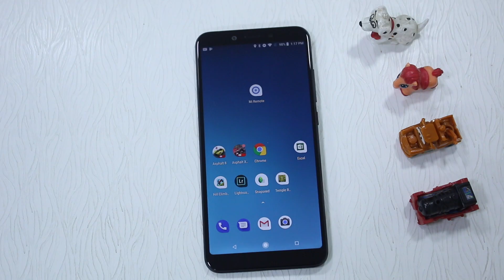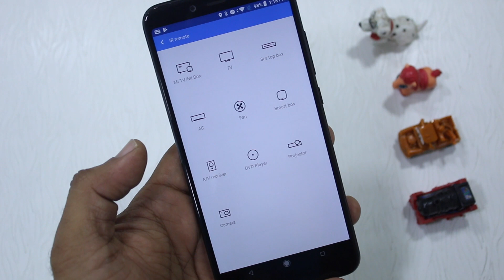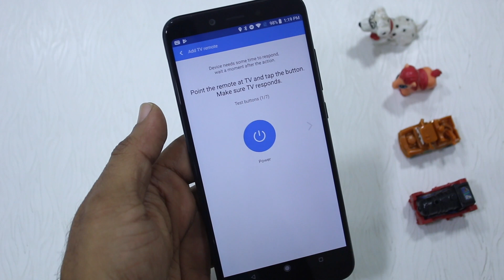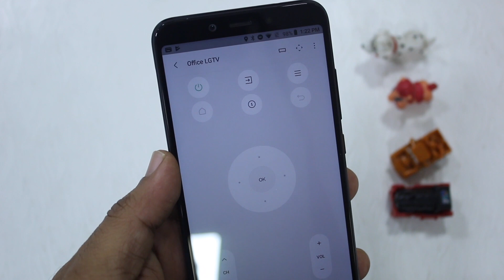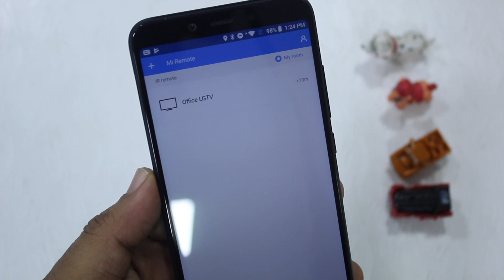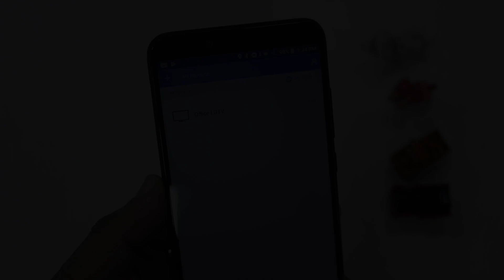Mi A2: How to Setup Mi Remote to control TV, AC, Music Player [Hindi]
Iss video mein humne dikhaya hai ki kaise aap Mi A2 mein infrared blaster dwara TV, AC, aur other electrical appliances control kar sakte hai